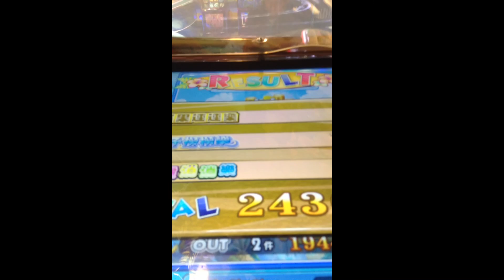カラコロッタ 5倍アウト Jan 27, 2016